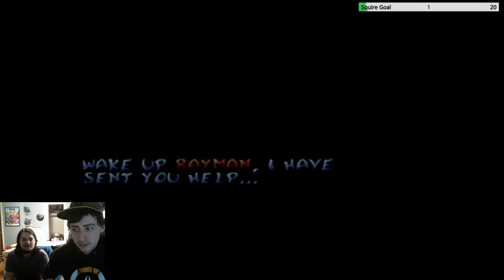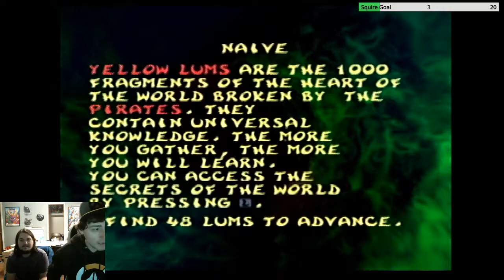Rayman 2: The Great Escape - Part 1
Played on the Nintendo 64!

Due to this being our first game audio issues may arise, please be patient as we fix the issues over the coming weeks.